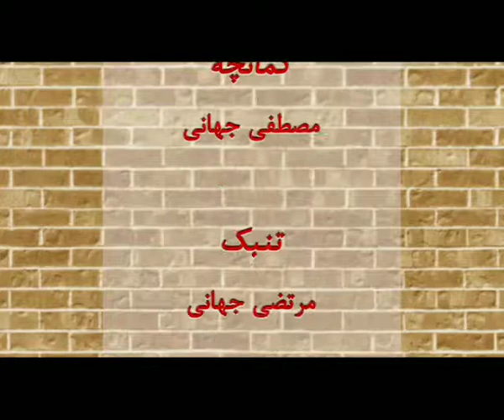Deli daram ,Tantaneh ensemble دلی دارم ، گروه طنطنه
بر اساس مقام کبک زری از موسیقی جنوب خر اسان
based on kabk e zari mogham from south khorasan.
guitar & arrangement: Avid jafari
setar:Kaveh salehi
kamancheh:Mostafa jahani
bass :Mojtaba shadabfar
tonbak:Morteza jahani
percussion:Hossein salehi
Ghost singer:Soheil rajab